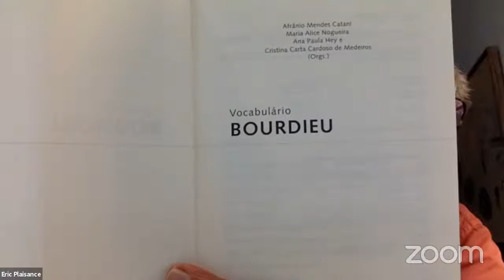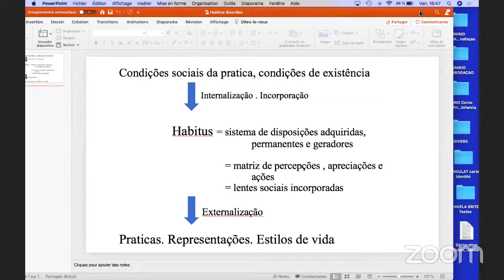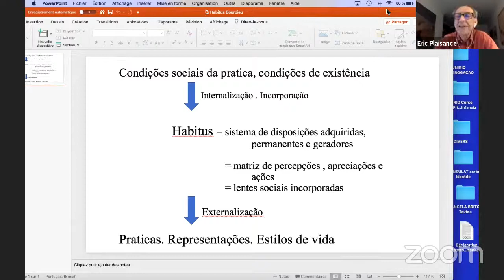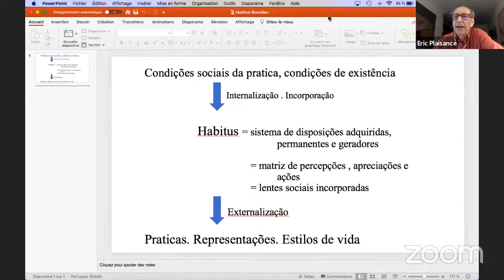GRUPPE/UFF com Eric Plaisance